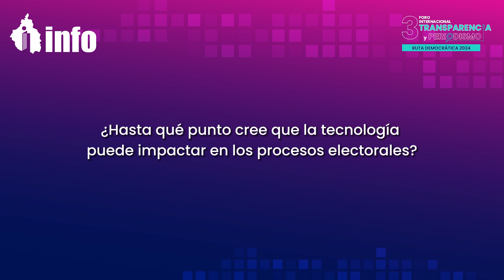Abraham Montes Magaña, Coordinador de los Organismos Garantes de las Entidades Federativas del SNT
3er Foro Internacional Transparencia y Periodismo